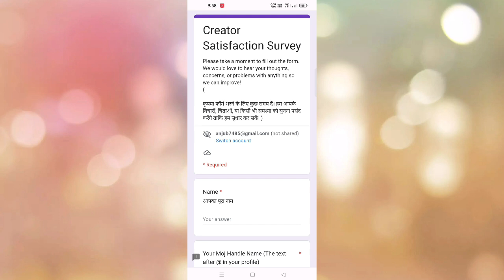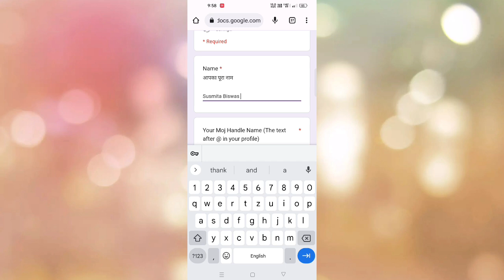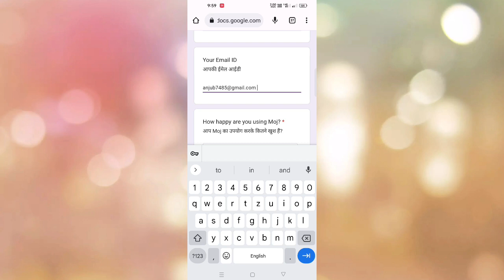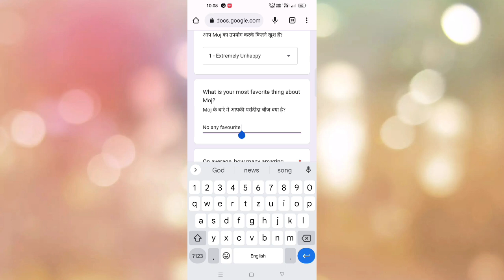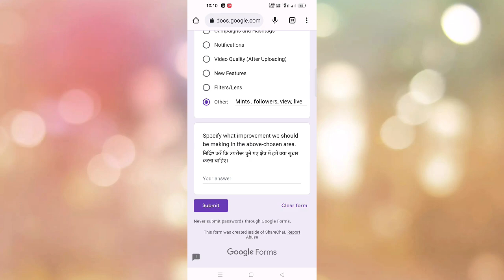Moj app band hone vala hai kya | boycott moj app || ab video bana ne ka koi fayda nahi hai 😱😭